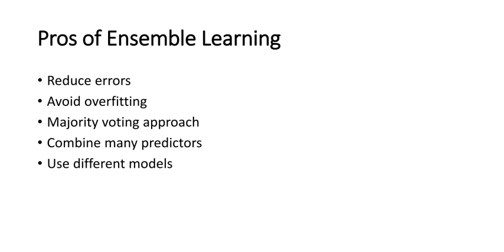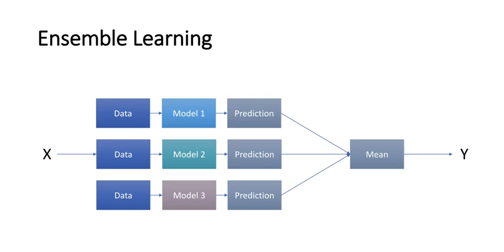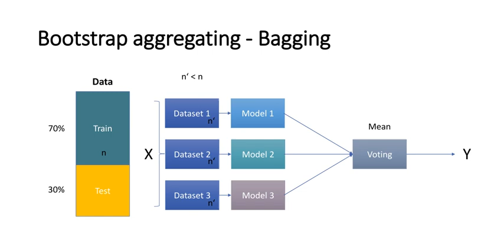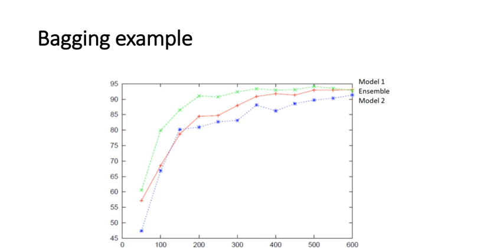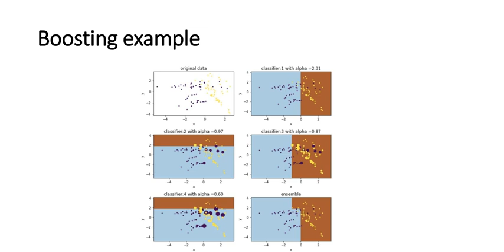Ensemble Learning - Bagging und Boosting | Machine Learning in Python [Deutsch]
Today we will cover the topic of Ensemble Learning especially Bagging and Boosting , which is also used in Random Forest.

Hi and welcome to the ML and Data Science channel.
My mission is to teach and learn more about ML, Mathematics, Artificial Intelligence and Data Science.
So if you are interested than this is the right place for you.